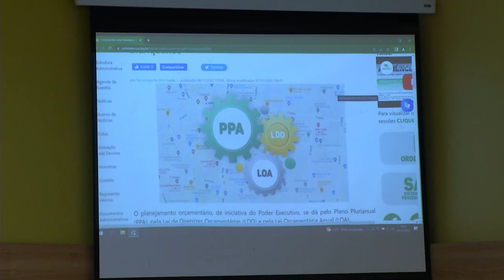Audiência Pública debate orçamento de Pato Branco para o ano que vem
Gestão Pública: Orçamento para Pato Branco em 2023 foi discutido em Audiência Pública.